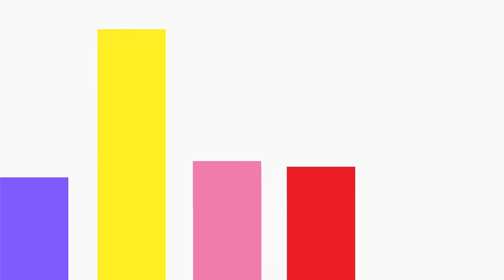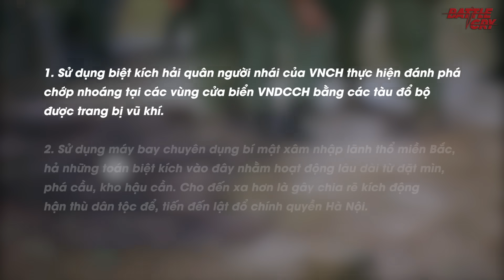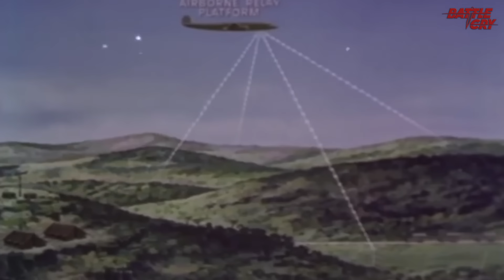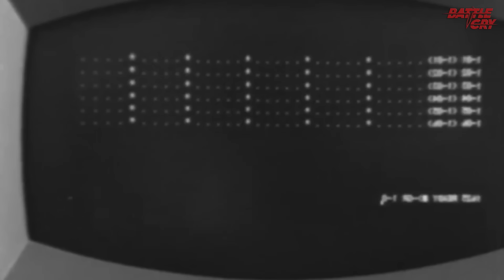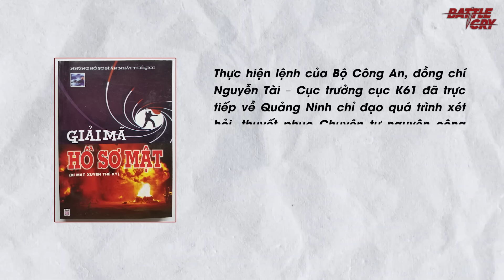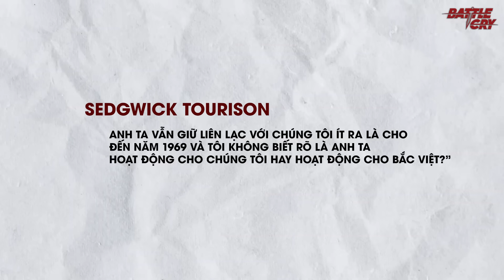KẾ HOẠCH CÔNG PHU NHẰM LẬT ĐỔ HÀ NỘI CỦA CIA BỊ PHÁ TRONG MỘT NỐT NHẠC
▶ TRÙM PHỈ BA CỤT TÀN ÁC, QUÁI DỊ, XẢO QUYỆT TỪNG KHIẾN NGÔ ĐÌNH DIỆM ĐIÊN ĐẦU THẾ NÀO?
▶ BẢY VIỄN - TỪ THỦ LĨNH BÌNH XUYÊN TỚI CUỘC "THƯ HÙNG" VỚI ANH EM NGÔ ĐÌNH DIỆM
▶ "CỌP RỪNG SÁC" BẢY VIỄN VÀ CUỘC CHIẾN GIÀNH NGÔI VỊ VỚI ANH EM DIỆM - NHU